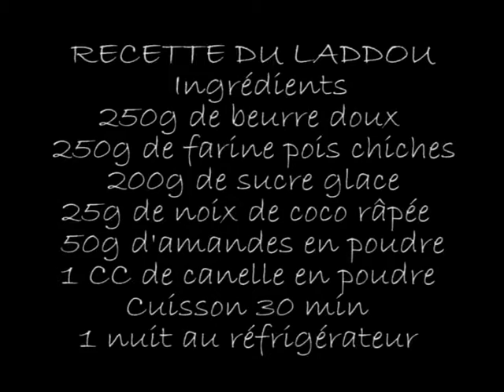Laddou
Prof : Natacha